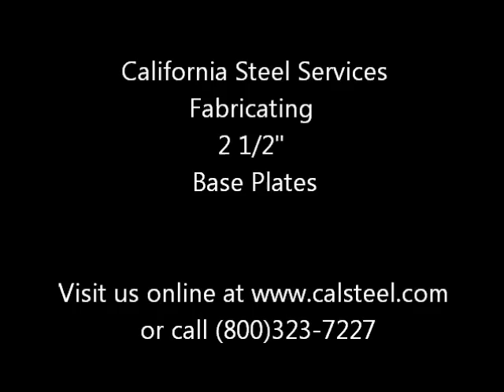Fabricating 2 1/2" Base Plates - California Steel Services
In this video we take a 2 1/2" hot rolled plate and shear it with the plasma cutter. Next the material gets slit with our 5 flame cutting torches.